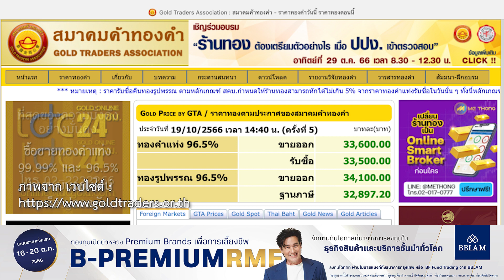ชาวบ้านแห่ขายทอง หลังราคาพุ่งทุบสถิติ ชี้อาจสูงกว่านี้อีก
ตลาดทองคำในประเทศไทย เมื่อวันที่ 19 ต.ค. 66 ปรับขึ้นทันที 300 บาท ตั้งแต่เริ่มเปิดตลาด ส่งผลให้ทองคำแท่งรับซื้อที่บาทละ 33,500 บาท ขายออกบาทละ 33,600 บาท และราคาทองรูปพรรณรับซื้อบาทละ 32,897.20 บาท ขายออกบาทละ 34,100 บาท ซึ่งเป็นสถิติสูงสุดในประวัติศาสตร์ใหม่อีกครั้ง แต่ทั้งนี้ก็ต้องจับตาอย่างใกล้ชิดเพราะคนเริ่มกังวลมากขึ้นว่า ภาวะสงครามจะลุกลามบานปลายจึงทำให้กระทบราคาทองคำอย่างมาก และจากการสังเกตพบว่าตลอดตั้งแต่ช่วงเช้าที่ผ่านมา ส่วนใหญ่90% คนนิยมนำทองคำที่เก็บไว้ออกมาขายเพราะไม่มีเชื่อมั่นในการลงทุน
BBL :  B-DYNAMICRMF SSF : ลงทุนยืดหยุ่นในตราสารหนี้ทั่วโลก โมบายแบงก์กิ้ง ธนาคารกรุงเทพ
Lamina : ฟิล์มกรองแสงลามิน่า ดิจิทัล อีวีเอส บูสต์ ฟิล์มประหยัดพลังงาน กันร้อนสูง  เร็ว/แรง/ลื่น/เสถียร เพื่อรถอีวียุคใหม่